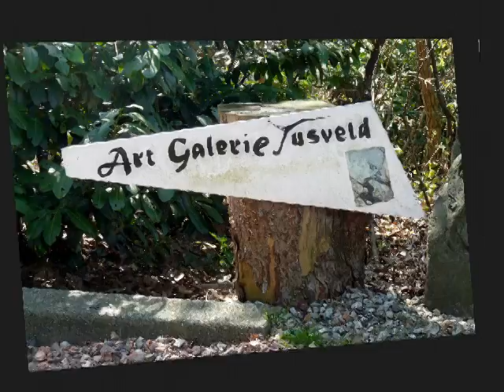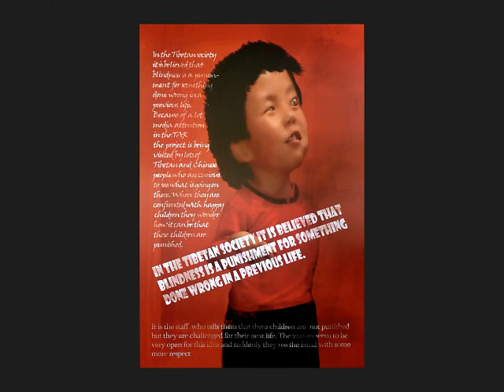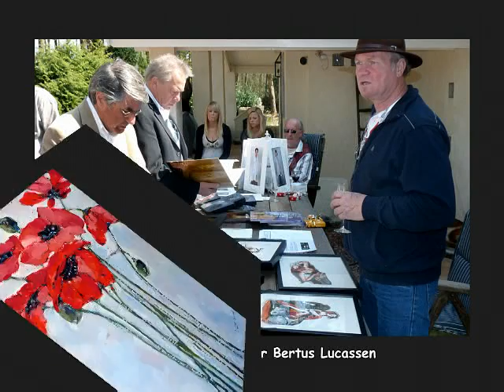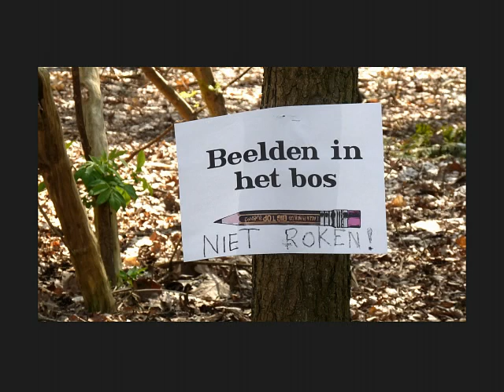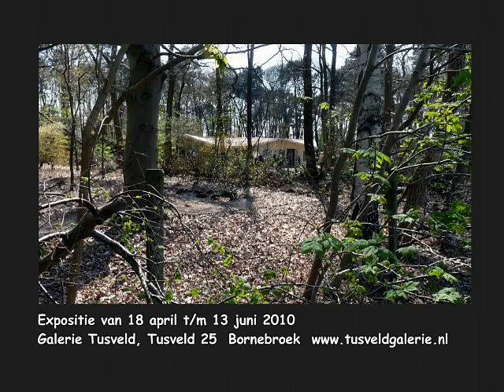Expositie bij galerie Tusveld.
Twee verschillende kunstvormen en een passie. Monique Klaver vertaalt emoties en gedachten van vrouwen in haar schilderijen. Haar werk is een mooi samenspel van vorm en kleur. De passie van Sylvia Bokkerink is het fotograferen van mensen uit de hele wereld. Zij bewerkt en beschildert de foto's op een dusdanige manier dat ze als kunstvorm gezien mogen worden.
De expositie is te zien in galerie Tusveld, Tusveld 25 in Bornebroek van 18 april t/m 13 juni 2010